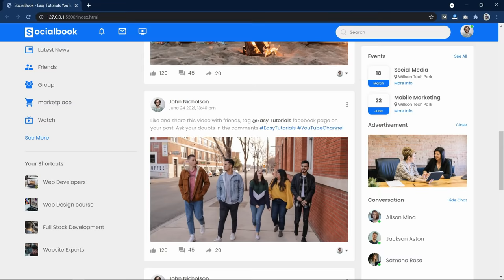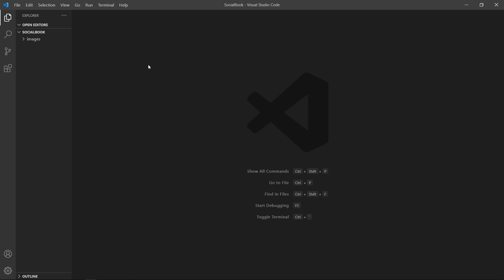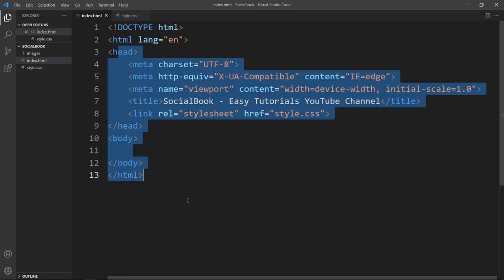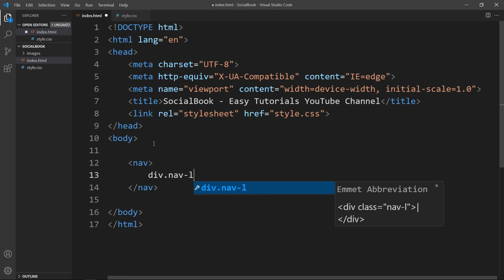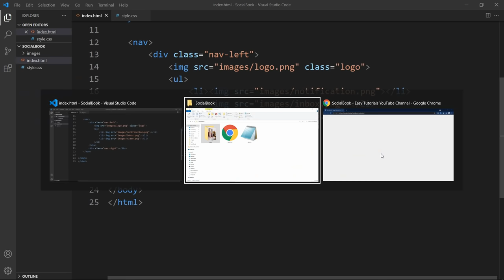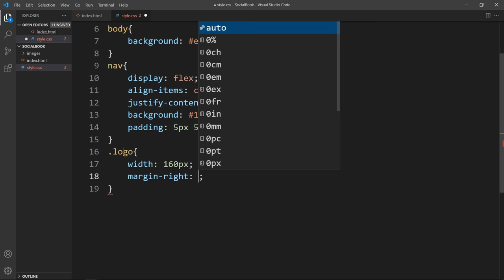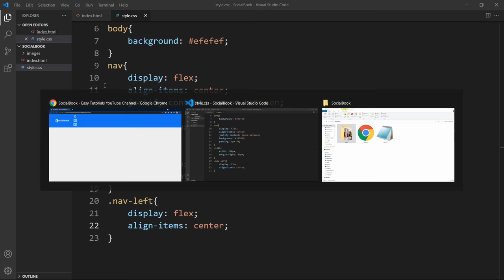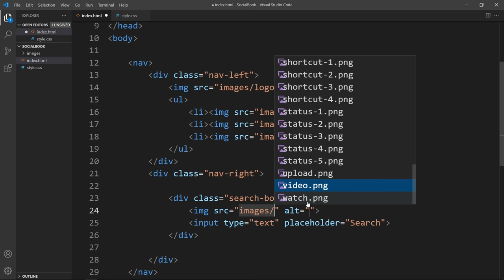How To Make Website Like Facebook Using HTML & CSS | Build Social Media Website Step By Step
Learn How To Make Social Media Website Design Using HTML And CSS | Create Social Network Website Design Like Facebook

👉 Learn and create this Facebook Clone project on your own and Get a Web Development Project Completion Certificate from GreatStack.

In this video we will learn how to make a social media website design like Facebook. We will make this social media website template using HTML and CSS step by step. As you can see on my computer screen, this is the social media website design that we are going to create in this video, and this website design looks like Facebook.

We will add a toggle button on this website design, that button will change the website from dark mode to light or from the light mode to the dark mode.

We will create this drop-down menu, light mode and dark mode switching option using simple JavaScript. So keep Watching this video till the end to create a Social Network Website design using HTML, CSS and JavaScript.

◼️ Source code link is shared in community post for all my coding videos exclusively for channel members (only channel members can see)